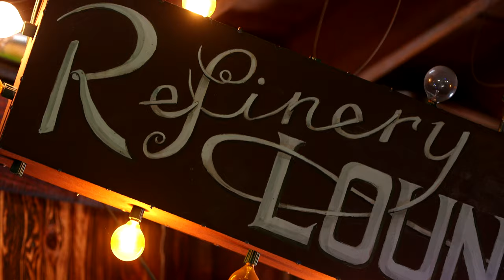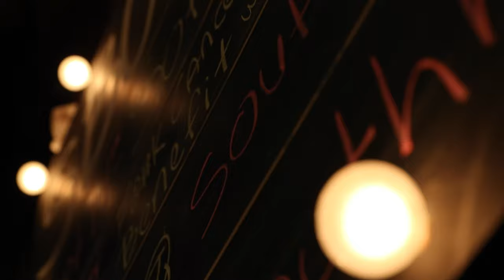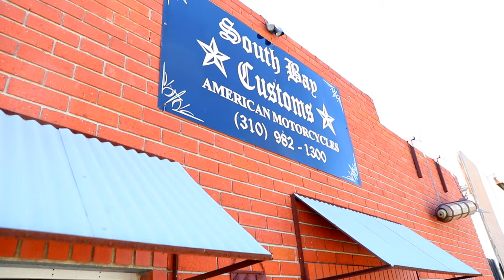Motors, Arts and Music. A Short about Michael Schreiber of South Bay Customs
Michael Schreiber calls South Bay Customs in El Segundo home. Home is a place where he can not only build motorcycles, but assemble something else, something he’d never seen before except in his mind’s eye —  a pirate’s ship of a building, a skull and bones kingdom where he can make his own rules.